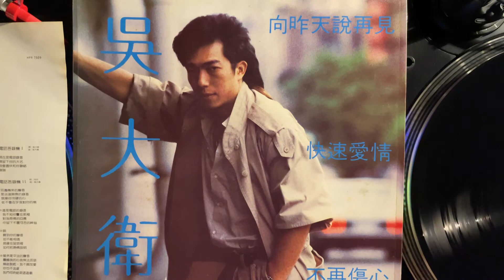吳大衛 - 會不會還是個錯(ChineseGroove,CityPop,Soul)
吳大衛 – 一線之間
Label:喜瑪拉雅 – HPR-7509